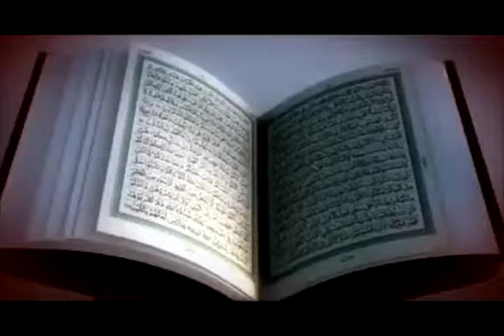KISAH KISAH DALAM AL-QUR'AN - KM. Sihabudin - KAJIAN TAFSIR JALALAEN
begitu banyak kajian kisah kisah dalam alquran inilah sebagian kisah kisahnya